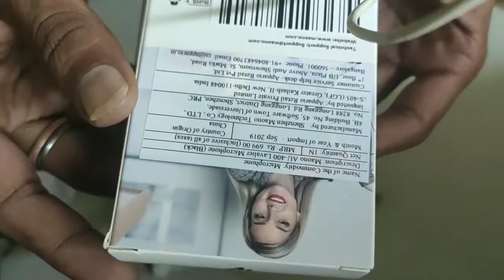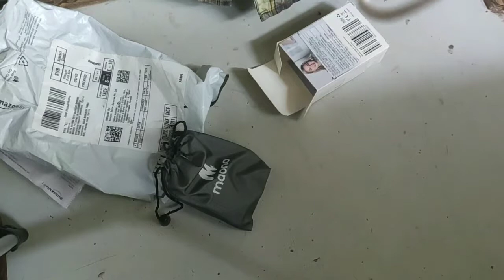Maono Au-400 Microphone Unboxing Best Microphone low price amazon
Best MicroPhone Buy Link
2. WRIGHT WR BM 800 Condenser Microphone with USB Sound Card Mic Stand and pop filter for wr bm 800 studio mic singing and podcast mike recording all set kit MRP.1999 ONEPLUS
Hello friends Agar aapko hamari ye video
For more update tech regarding video